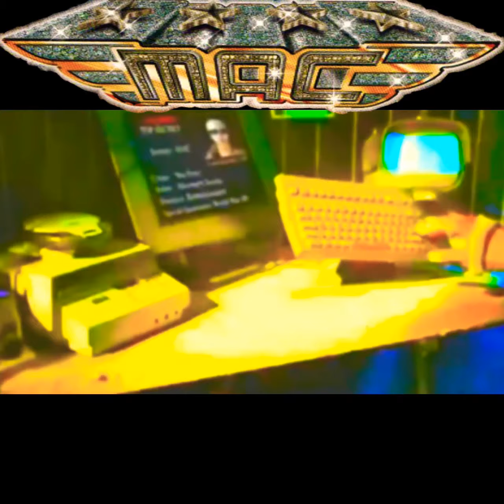MAKE SOME ROOM